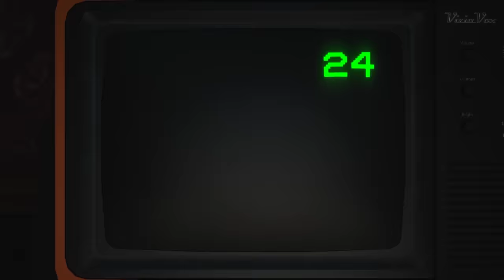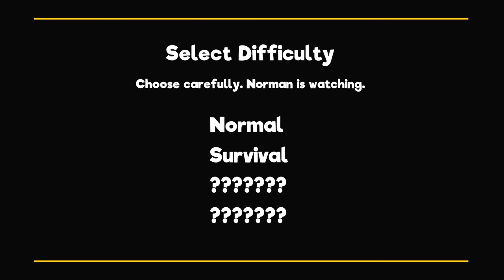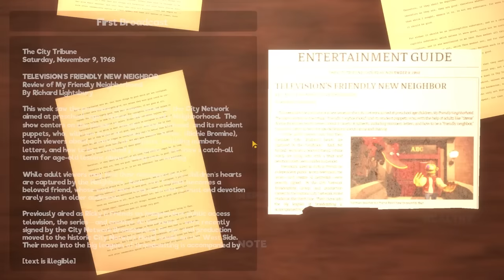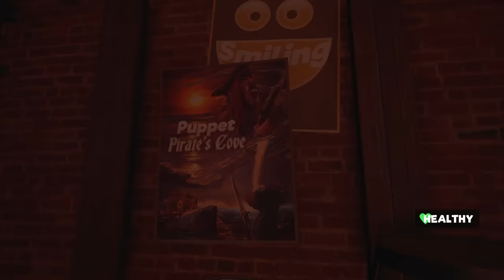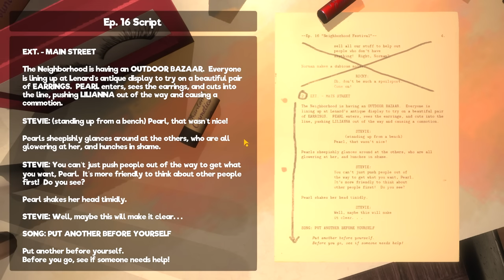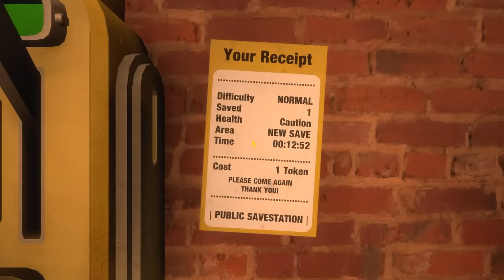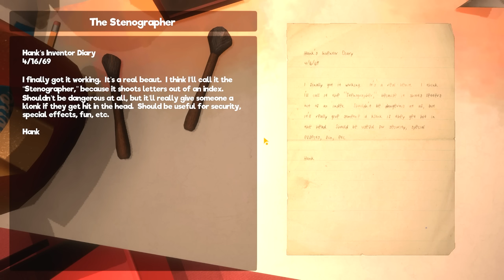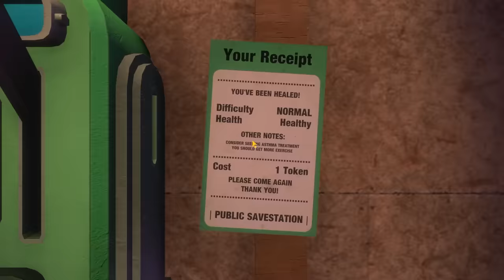A Very Unfriendly Neighborhood || My Friendly Neighborhood #1 (Playthrough)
Part 1 of a full playthrough for My Friendly Neighborhood.